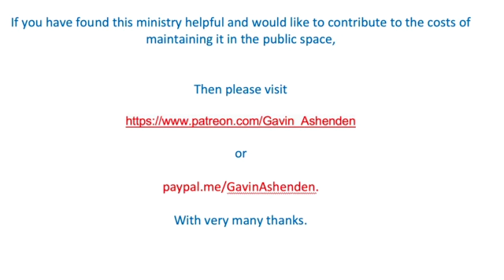Spiritual Combat in Advent. (Gavin Ashenden.) Advent 3 2020.